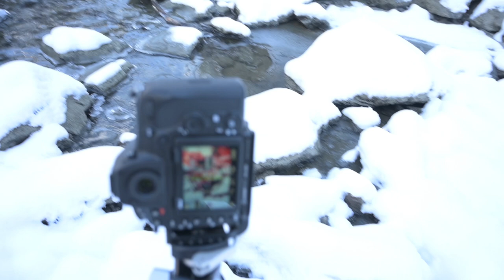I've Never seen Snoqualmie Falls like this | Landscape Photography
Lowland snow around Seattle allowed for some unique photo opportunities, today we are heading to Snoqualmie Falls to take some photos. I had a lot of fun putting this video together AND that cinematic B Roll COME ON haha hope you enjoy!
A special Thanks to Chris for joining me and buying me lunch!
Check him out on IG @chrisrusnakphotography

Nikon Z6 w/ Nikkor 24-70 S lens

Photo Gear
Nikon D850
16-35 f/4
Breakthrough Photography 6 stop ND/Polarizer
Really Right Stuff 24Ltripod
BH 40 ballhead

Lowepro Whistler 350 Backpack